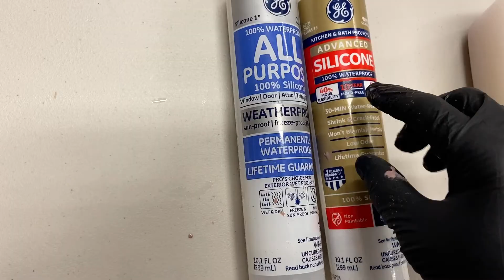Will 100% Silicone Cure Underwater?! Let's Find Out!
Hey guys my name is Blake also known as Nailed it here on YouTube. I make videos about products, tools, building, and remodeling.

Today, I will be testing whether or not 100% silicone and dry and fully cure underwater. Alongside the silicone, I will be testing other types of caulk and silicones as a comparison. I was genuinely curious about this myself so I figured why not test it and see. I hope you guys enjoy the video and let me know if you have any questions about it in the comments and I will do my best to answer them. I hope you learned something today and saved some money in the meantime. ;)